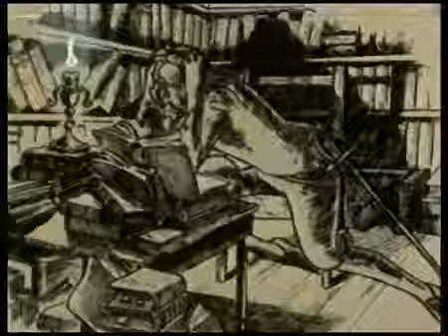AHB Proje 3 - 56 حكايات عالمية